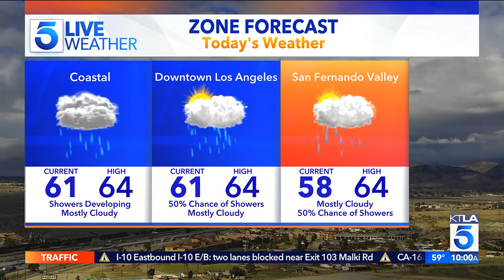KTLA DT 01172022 0958AM